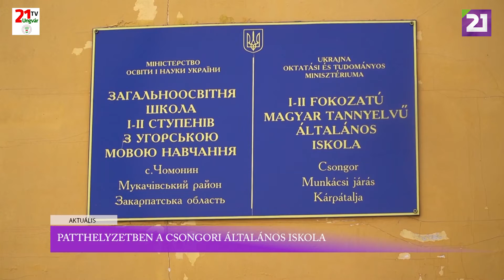TV21 UNGVÁR - Aktuális (2021.01.20.)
Patthelyzetben a Csongori Általános Iskola